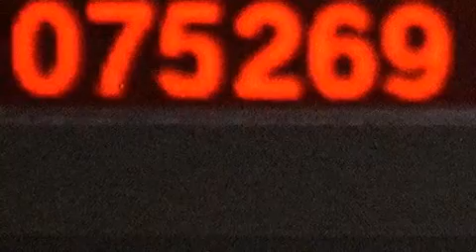2010 BMW 535i xDrive AWD Hialeah Fl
We have been honored to serve the Miami FL area , we promise that your experience at our dealership will exceed your expectations ! Year : 2010 Make : BMW Model : 535i Engine : Turbocharged Gas I6 3.0L/182 Trans . : Automatic Exterior : Platinum Gray Metallic Miles : 75,065 Interior : Black Stock : 61018B OffLeaseOnly Miami 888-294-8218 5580 NW 145th St Miami , FL 33054